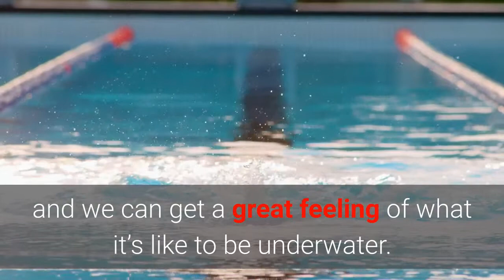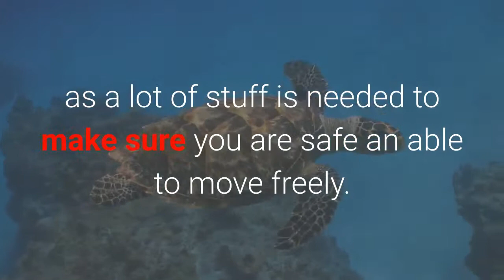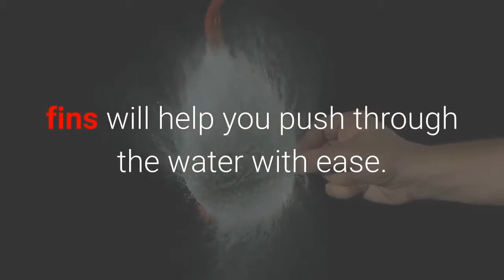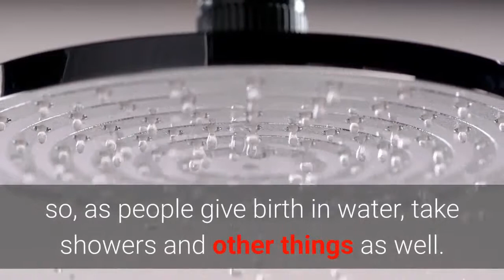Can You Scuba Dive While Pregnant ?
Top 5 Stunning Places to Kayak Around the World.

For many women, finding out they will turn into a mother is just one of life's most joyous events, nevertheless after the realisation sinks in it is going to imply 9 weeks ( or longer ) without diving the issue is frequently asked; what risks does diving pose to a growing baby? Most divers can remember in their Open Water practice that diving is not recommended during pregnancy however there's extremely limited study available to describe the risks further. So here in Women that Scuba, that's the biggest female ski neighborhood online, we wanted to dig a bit deeper to learn precisely why you should not scuba dive during pregnancy.

We introduce ourselves to hyperbaric oxygen (oxygen that's concentrated by stress ) during virtually all dives. If you have chosen your Enriched Air Divingspecialization you will be aware that the safe limit for the partial pressure of oxygen (PO2) is approved as 1.4 pub, with a contingency of 1.6 pub.

Hyperbaric chambers that mimic the greater strain of diving (and therefore are frequently utilized in the treatment of decompression illness ) have been utilized to check the effects of diving on various species of creature, the outcomes of which may be applied to individuals. Exposure to hyperbaric oxygen has proven a range of developmental abnormalities such as low birth weights, fetal abortion, bubbles in the amniotic fluid, early birth, abnormal skull growth, malformed limbs, and abnormal development of the heart, changes from the fetal circulation, limb weakness and blindness.

An analysis of rats exposed to hyperbaric oxygen throughout the first trimester found no substantial differences between genders for moms that had"dived" and people who had not. The rats were exposed to a PO2 of 1.3 bar for 70 minutes (when the rats had been breathing regular air at 21% oxygen, then this could be equal to some 52m dip )*

*1.3 pub PO2 / / .21 (21% oxygen) = 6.1905 pub water pressure 51.905m thickness.

Hamsters were utilized to check the impact of decompression illness during the third trimester, moms who underwent DCS without treatment bore offspring with severe limb and skull abnormalities. Neither team reported noticeable differences in real growth between hens in the non-diving control group and the team that dived without creating signs of DCS.

Sheep were also subjected to experiments since the placenta is quite much like the human placenta. Whenever these hens did decompression"dives" (beyond the no stop limits of recreational diving), there were cases where the embryo formed bubbles once the mother revealed no symptoms of DCS. When the moms did reveal signs of DCS that the fetuses revealed a more striking evidence of illness. Some hens which were dived late during their pregnancy revealed offspring with limb fatigue, heart problems and spinal defects credited to DCS once the mom was symptom free.